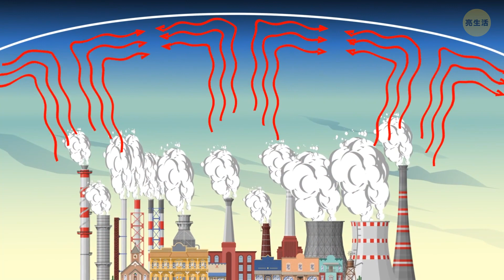如果人類從未出現過，那麼會是什麼生物統治地球呢？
描述

我們的物種位於食物鏈頂端！ 用我們強大的大腦和奇特的工具！ 但你有沒有想過，如果人類從未出現在地球上，誰會取代我們成為占統治地位的智能生命形式？ 想像一下：你走進咖啡店，狐獴就是你的咖啡師。 或者，你去理髮店，大猩猩開始為你理髮並和你閒聊！ 最重要的是，讓我們想像一下，一艘巨大的宇宙飛船突然把人類扔到了這個動物星球上！ 我們將如何與巨型樹懶、劍齒虎和猛瑪象競爭呢？ 看看這種情況會是什麼樣子！

動畫由亮生活創作。